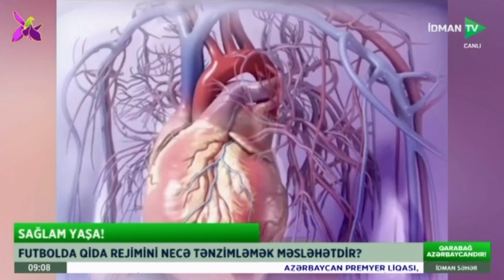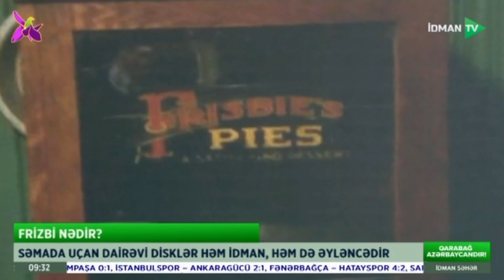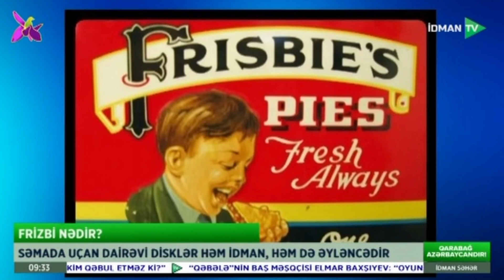İdman səhər - 23.10.2023